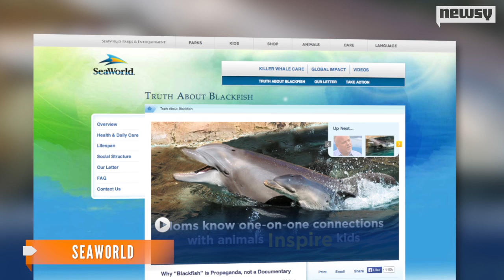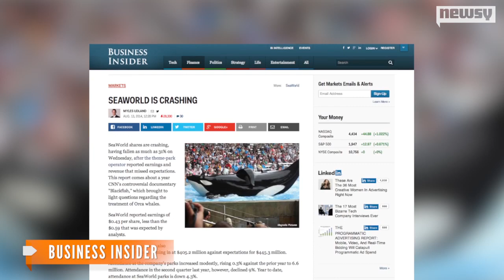SeaWorld's Stock Drops: Is 'Blackfish' To Blame?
SeaWorld published its unsatisfactory second quarter results on Wednesday; did the controversial film "Blackfish" have something to do with it?